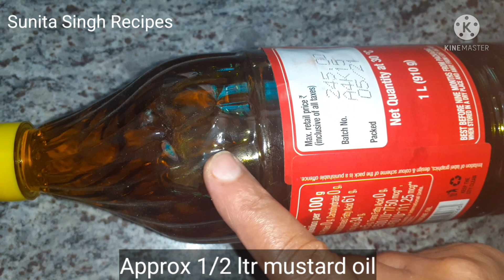Rajasthani ker ka acharआसान तरीके से बनाए राजस्थानी केर का अचार